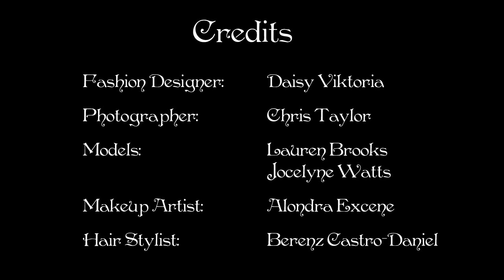Fantasy Couture Photo Shoot | I made a collection of sparkly fantasy dresses and corsets!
My fantasy couture collection from fall 2011! I created a small showcase of fairytale designs, from shorter dresses to longer formal gowns. I love worked with costumey masquerade, red carpet, party, and alternative bridal styles!

Daisy Viktoria fall 2011 photoshoot.
Photographer: Chris Taylor
MUA: Alondra Excene
Hair Stylist: Berenz Castro-Daniel
Models: Lauren Brooks, Jocelyne Watts

Also tag me if you got some tips or make your own costume!